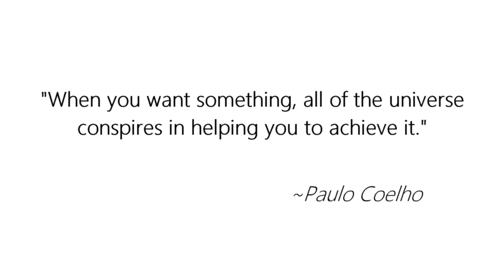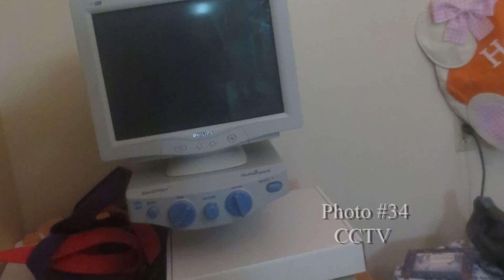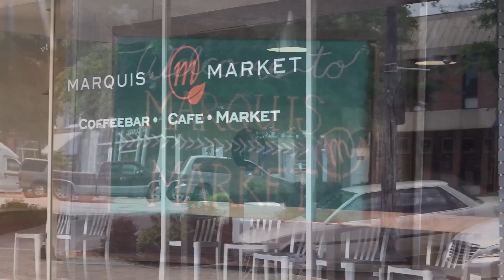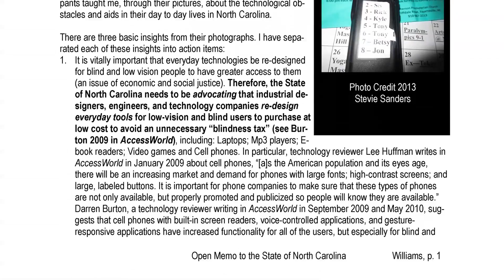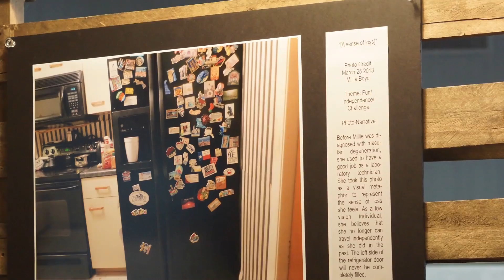PhotoVoice: Voices Without Sight (1080p HD)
This documentary project is about the ten days that were spent with blind and low-vision citizens using the Vision Resource Center of Fayetteville, N.C. The participants were given basic instructions of camera use in order to learn different ways to express their feelings and advocate for their needs.

The participatory research project called "PhotoVoice" was conducted by:
Logan D.A. Williams, Ph.D. Science and Technology Studies, Rensselaer Polytechnic Institute, Visiting Scholar, PCOST Project, Communication, North Carolina State University

In this PhotoVoice project, the blind and low vision participants were taught about the ethics of conducting research and how to use low light digital compact point-and-shoot cameras (i.e. basic skills such as framing a picture, lighting a picture, etc. using sensory photography methods). The pictures that they took became the "data" for the participatory action research project. The blind and low vision participants taught the researcher, through their pictures, about the technological obstacles and aids in their day to day lives in North Carolina.